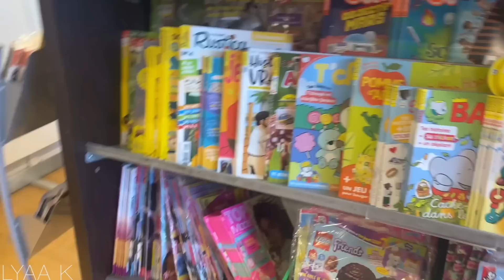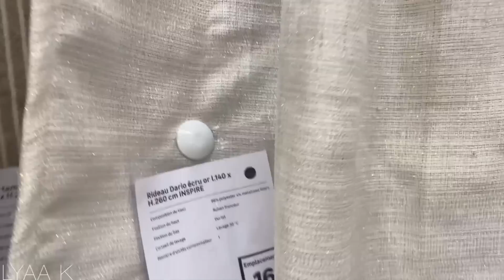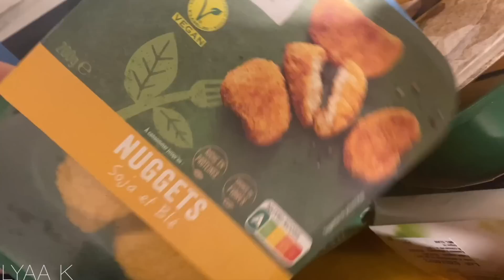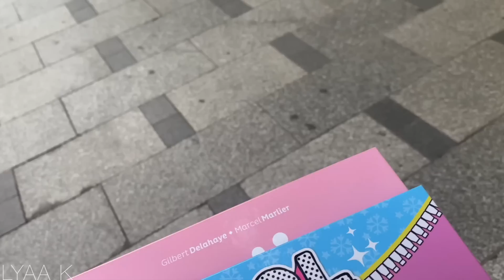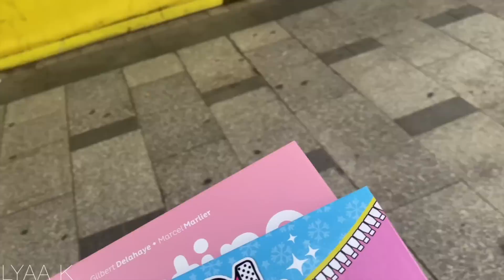JE NE PENSAIS PAS Y ARRIVER , MAIS SI ME REVOILÀ !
Hello mes chéries on se retrouve pour un Vlog ❤️

Pour vous inscrire sur EbuyClub et bénéficier de 5€ offert sur votre compte